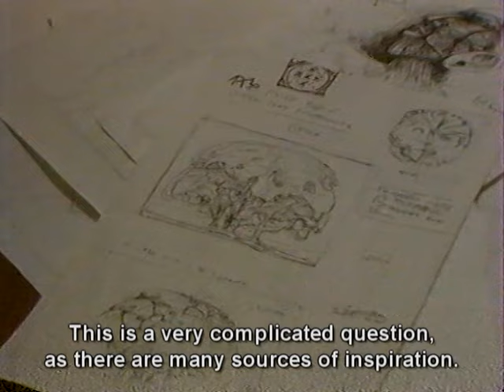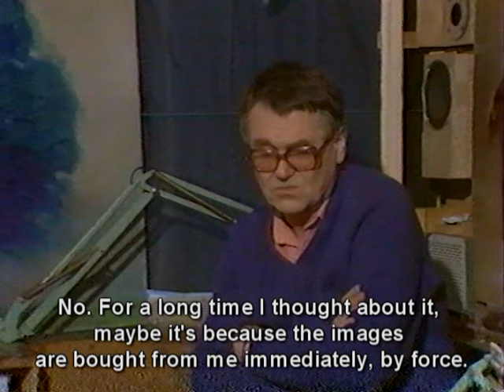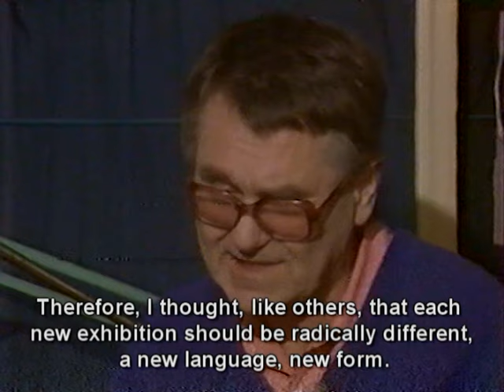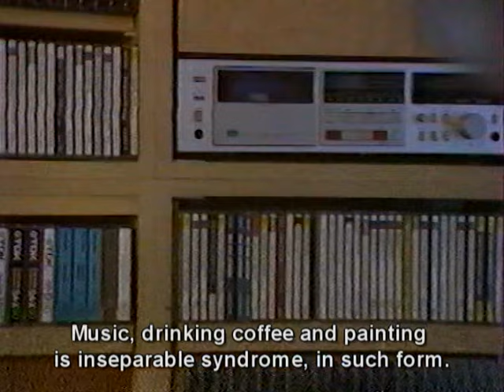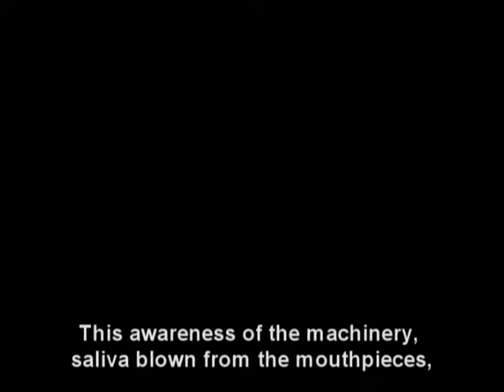In Beksiński's atelier, 1989